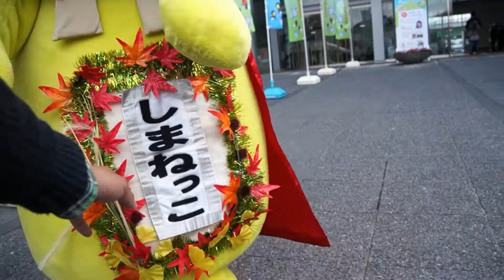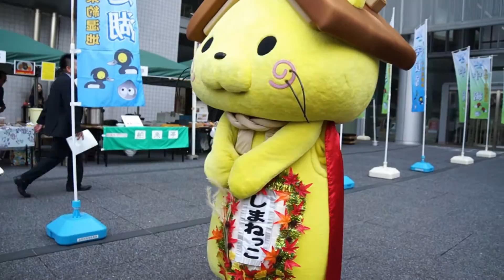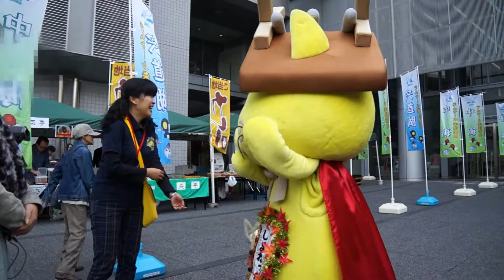2015/11/3② しまねっこ 中海・宍道湖ラムサール条約登録10周年記念シンポジウムへ応援に行くにゃ！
２回目と最終回をまとめたものです。
山口県警のふくまるくん、pepperに告白されるしまねっこ(笑)
しまねっこのエアー皮むきも楽しかったです。